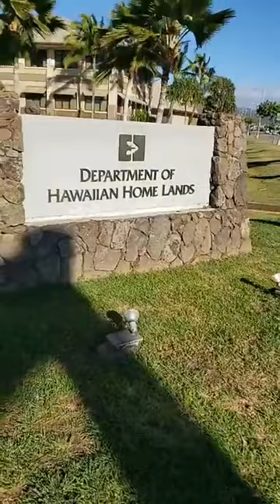Senator Kurt Fevella calls out Ikaika Anderson from DHHL! Keep Hawaiian Lands Out of Ikaika's Hands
Aloha Ladies & Gentlemen!  Vote No (A'ole) for Ikaika Anderson!

Senator Kurt Fevella tells you exactly how he feels about "Ikaika Anderson" and why you should vote No for his Senate Confirmation Hearing, before becoming officiated at the Official Chair of DHHL for 4-8 Years, depending on who the current Governor is.  Currently in 2023, Governor Josh Green appoints the Head of DHHL "Ikaika Anderson" & DLNR "Dawn Cheng")

You are about to hear and earn the truth about a crooked politician named, Jason-Michael "Ikaika Anderson" who quit the Honolulu Council to work at the Local 630 Union, run for Lt. Governor, Lose against the former financial chair, and then magically be appointed to the Head/Chair of DHHL (Department of Hawaiian Home Lands) with a $600 Million purse to house Kanaka Maoli & Native Hawaiians; who haven't been serviced by the DHHL since its inception in 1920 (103 years later)  Yes, most people have died, before he even being notified or qualified for housing.

Do you want to know the Truth?  The Whole Truth & Nothing but the truth so help you GOD?

Listen to Senator Kurt Fevella, who calls out Ikaika Anderson for lying to him and the Senate Ways & Means committee regarding deviating from the plan & vision to build "vertical construction" to house Hawaiians (which 76% of surveyed beneficiaries DON'T Want!)

There is a deep history of corruption by DHHL, it's staff, commissioners, and constant changing of chair people with the STATE OF HAWAII administration, and Corruption of the United States & Congress since January 17, 1893.

You may have seen Senator Fevella on the news or on Facebook for calling out the truth of the newly hired incompetent designee Chair of DHHL Ikaika Anderson 5 Point Vision to build Vertical Construction to put Kanaka Maoli in homes.  76% of the Beneficiaries DO NOT want to live in a vertical home, they want a single family home with land to grow on.  However, Ikaika's 5 point plan deviated from the original plan and was approved by the commissioners with a 7 (yes) 2 (no) vote.  Were the beneficiaries consulted before this went down?

There is a backstory & luckily it was all filmed LIVE!

(Ikaika's vision is to build Vertical construction homes for Kanaka, which 76% don't want & you can watch him stumble answering questions about the waitlist.  Lots vs Units?  Acquisition of new lands vs rehabbing older properties and vacant lots already with infrastructure)

(This was 4 hours long and I filmed it all from the audience standpoint with other testifiers! Samson Souza Kawehionalani Souza Kapua Medeiros Mialisa Otis M Ewalani Manuel Lena Spain-Suzuki Ekini Lindsey 'Ōlelo Community Media Mistah G Irish Luwella Leonardi Aloha Nation Live
Ilamuku Kalanikauleleiaiwi

50:04 Calls out DHHL for stealing the Royal Patent Lands since 1920, Land Commission Award, since the Great Mahele of 1848, breaking their own laws HRS 172-11
Kurt Fevella Ewa Beach

1:37:15 shows Kurt's testimonial before, during, and after w/o any editing involved. It's already on YouTube.   Below is another video sent me, that you should all watch; to help you get a better picture of the story.

I plan to film a video to showcase these short videos & compile the story for people who don't know or aren't on Oahu to see the BS happen.  Luckily Pikachu was there to film it All & I AM 10000000% Allergic to Bull Shit! 💩

DHHL was made in 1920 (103 years ago before there was a STATE OF HAWAII, INC)

U.S. Law doesn't apply to other countries or Kingdoms, which is why The Hawaiian Kingdom Now heirs are speaking up.

HAWAII isn't even a part of AMERICA, USA until 1959

Allodial Title is Greater Than Fee Simple is Greater than Lease hold!  What idiot would give up their entire Royal Hawaiian Family Lands for 100's of years to become a renter under a 99 year lease?  That's just stupid!

FYI, President of the U.S. (POTUS) @JoeBiden  Nobody owns Planet Earth!
All titles are clouded in the Hawaiian Islands H.I. since January 17, 1893, there is No Hawaiian Kingdom Notary, The Seals were changed, and Fraud occurred Mr. President. According to your own laws, there is No Statue of Limitations on Fraud! hehehehe. got you by the "Olo Olo's"

Love ❤️ Shelby Billionaire
Pikachu